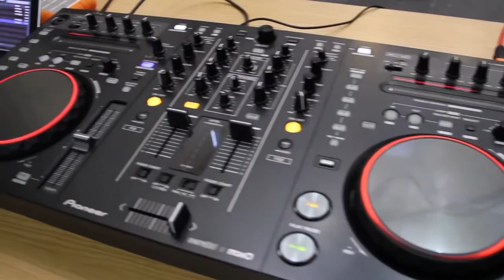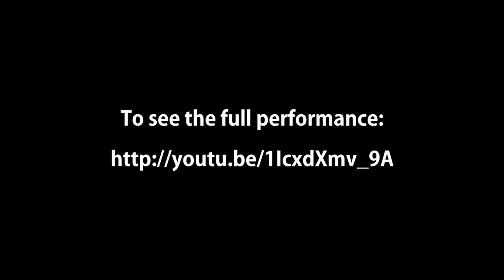Arts Greenhouse :: MLK Day Performance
Arts Greenhouse is a free Hip-Hop based arts education program serving Pittsburgh teens. Our participants are provided the resources, guidance, inspiration and encouragement necessary to put their creativity to work. Our workshops, held every Saturday throughout the school year at Carnegie Mellon University, go far beyond the music, touching on all genres of art and tackling tough social issues through discussions and workshops lead by a diverse group of instructors, student volunteers, visiting professors from humanities, drama, art and music and by professional artists from the local Hip-Hop community. With access to a “State of the Art” recording studio, students produce an album of original music and perform on campus and at venues throughout the community.